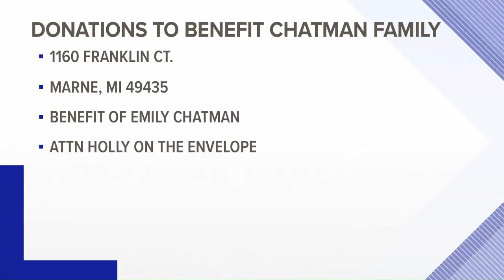Benefit held for woman killed after being shot in the head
A benefit was held Saturday evening to raise money for Emily Chatman. She died Nov. 7, nearly two weeks after being shot in the head.